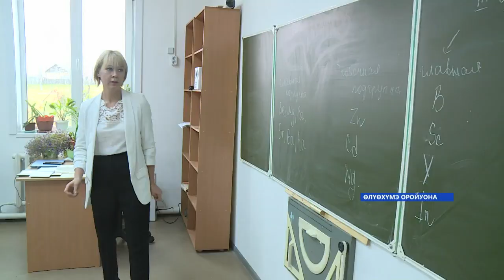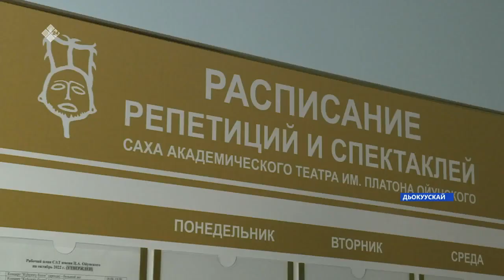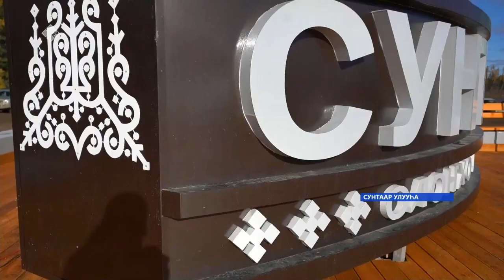«Саха сирэ» информационнай биэрии. Балаҕан ыйын 23 күнэ 13:30ч